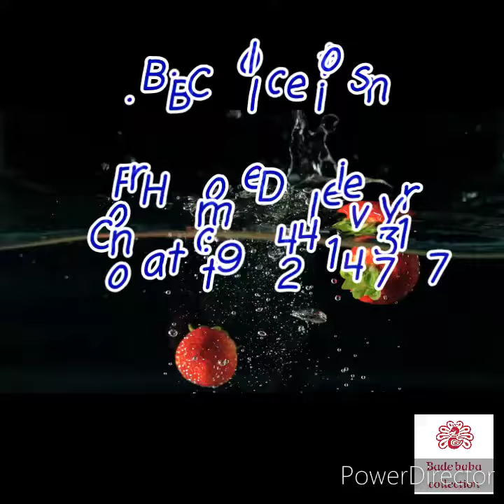home bedsheets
We have a great deal with our products through the medium of our youtube channel.

You will get some of the  finest and most exceptional products at very low prices and sometimes with great offers.

Home delivery is available across India.

You can also come to our outlet to buy. Whatsapp to know the office address.

Keep Supporting.